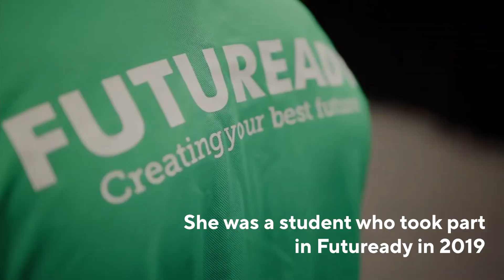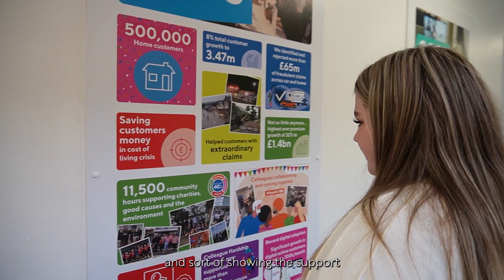Meet Emily: From Futuready to Full-Time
At Hastings Direct, we proudly sponsor and support Futuready, an innovative and unique programme designed to help young students become the very best versions of themselves. Each year, around 80 of our colleagues volunteer as mentors for students during the course.

Emily’s journey with Hastings Direct began with Futuready when she was a student in 2019. Now a call handler in our Total Loss department, she shares her story with us.